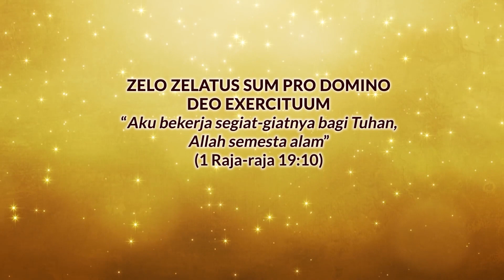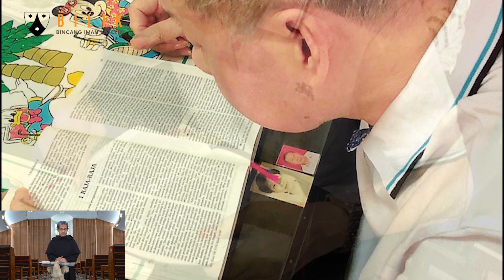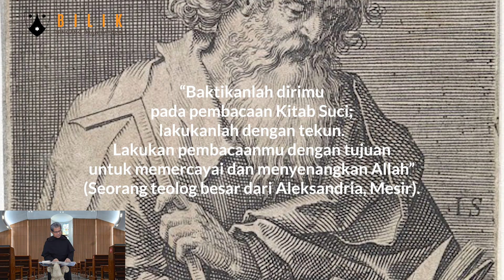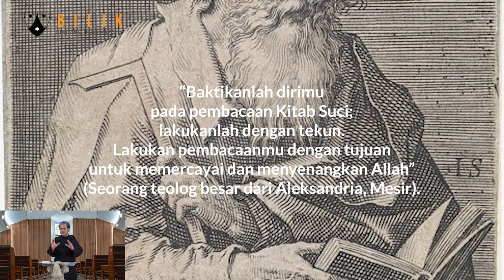BILIK - Bincang Iman Katolik - Episode 100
BILIK - Bincang Iman Katolik

Sebuah katekese singkat
Episode 100 "Bulan Kitap Suci Nasional" Part 1
Romo Agustinus Ari Pawarto O.Carm

Tuhan Memberkati